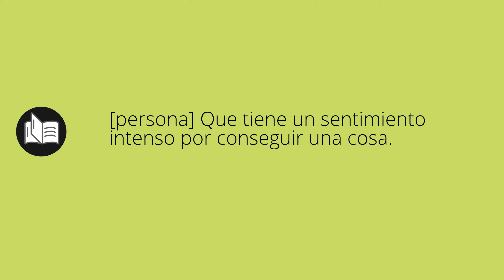Que significa GANOSOS • ganosos SIGNIFICADO • ganosos DEFINICIÓN • Que es GANOSOS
Que significa ganosos en español. Cual es el significado y definicion de ganosos. que es ganosos. ganosos definiicon en español. Todos los significados y definiciones del diccionario español.

Diccionario de la RAE (Kindle):
Diccionario de la RAE (Tapa dura):
Diccionario de primaria VOX:
Diccionario Esencial de la Lengua Española:
Diccionario Cambridge Español - Inglés: